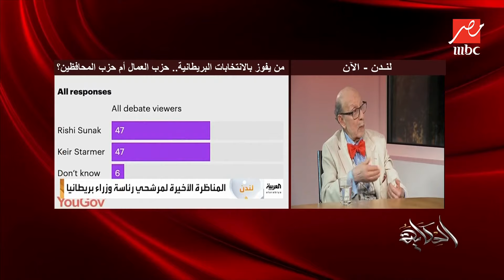الحكاية | الفصول في بريطانيا فيها كم طالب؟ .. د. عادل درويش: ٤٠ طالب (اعرف التفاصيل)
الفصول في بريطانيا فيها كم طالب؟ .. د. عادل درويش: ٤٠ طالب (اعرف التفاصيل)